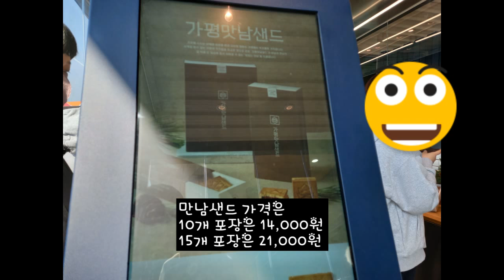서울에서 속초방향 가평휴게소 파리바게트 제주마음샌드2탄 줄서서 주문가능한 만남샌드 사먹어봤어용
경기도 가평군 가평읍 읍내리 474-15
만남샌드 가격
14개 셋트 : 14,000원
15개 셋트 : 21,000원
제주 마음샌드2탄으로 쿠키속에 가평 특산물인 잣,버터와 캐러멜을 듬뿍넣은 만남샌드~
1인당 2개 셋트만 주문 가능하니 참고요~~